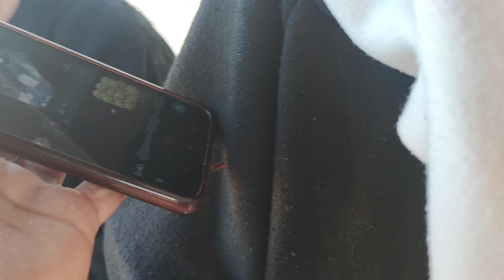تبحيرة في شهر 9 داز نهار زوين بزاف مع العائلة ماما رشيدة 🏊🌞